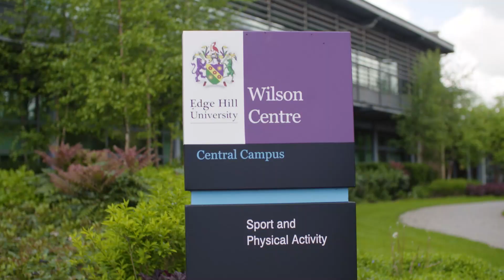Discover Sport & Physical Activity at Edge Hill University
To turn your passion for sport into a dream job, you need skills and experience. Here at Edge Hill, you’ll find plenty of opportunities to practice for a lifelong career as a professional.

Discover Sport and Physical Activity at Edge Hill University.